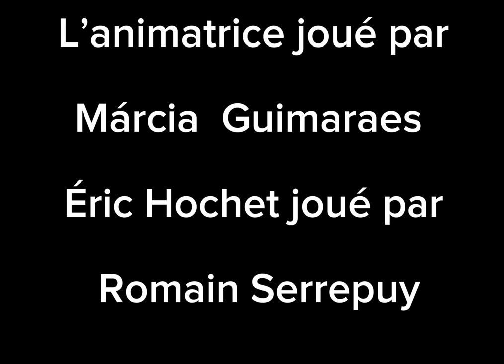LECTURES/"Maïmouna"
Une vidéo de Marcia G. et Romain S.